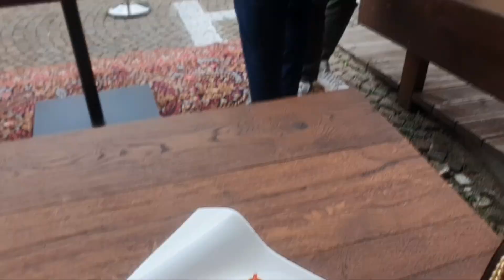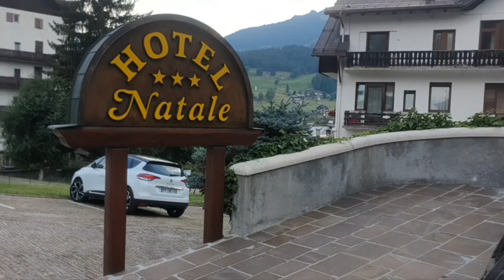Италия Жасмин тусовка в hotel EUROPA CORTINA D'AMPEZZO DOLOMITI ALPI